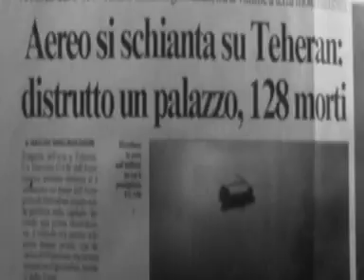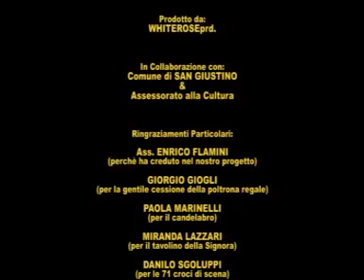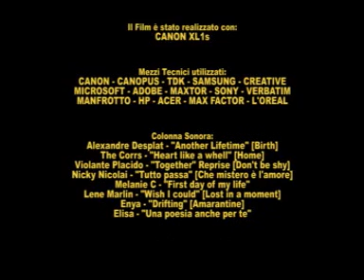PIANGE - una storia vera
È la storia di un anziana signora che, seduta su una poltrona, ricorda il suo passato: da quando era piccola sino ad oggi passando per le guerre mondiali e le lotte per la conquista dei diritti civili politici da parte delle donne.
È questa la sofferenza che ha dovuto subire la donna italiana per eguagliarsi alluomo.
È questo il riflesso dellessere donna, che ancora oggi nel mondo, PIANGE.